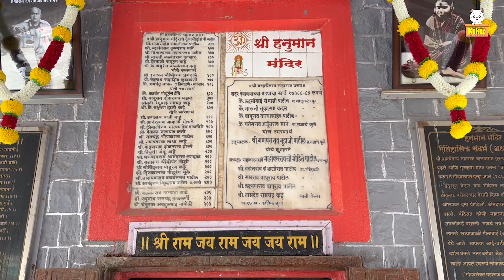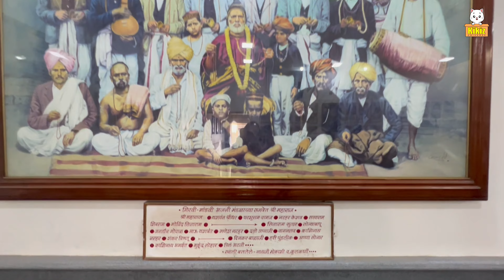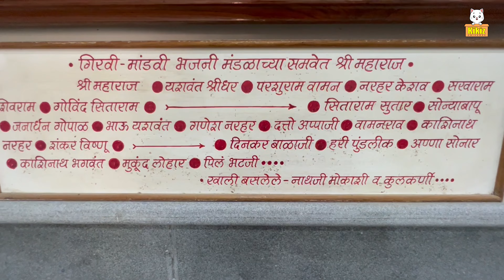Nearby temples of Gonawalekar Maharaj Math